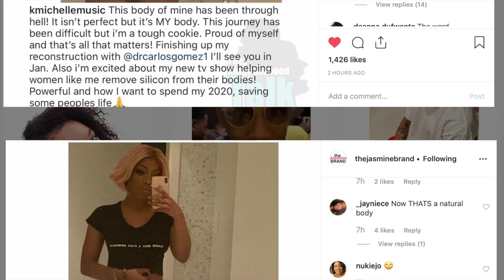K. Michelle is proud of herself for having a natural body, and want all ladies to throw away the Sil